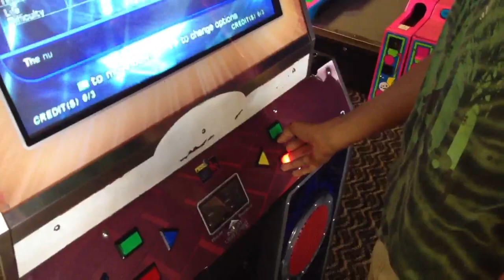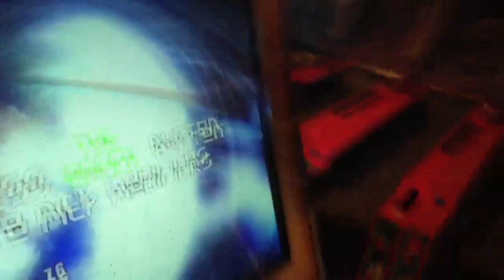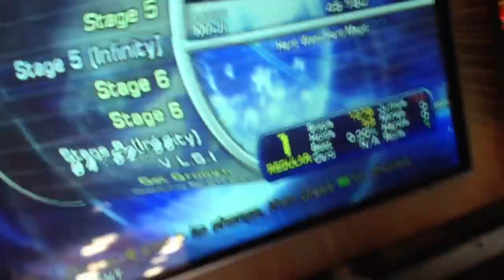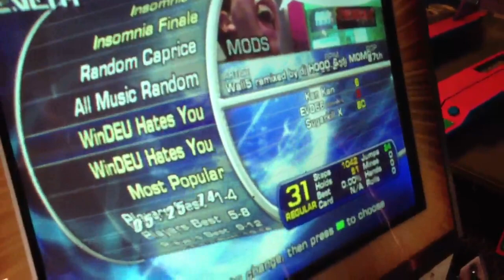E hollywood true stories!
I plead the 5th!